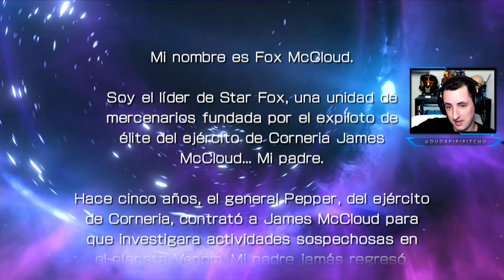STAR FOX ZERO #01 (Wii U)